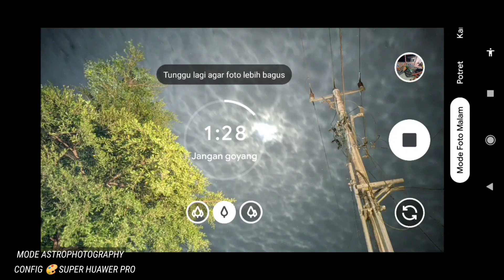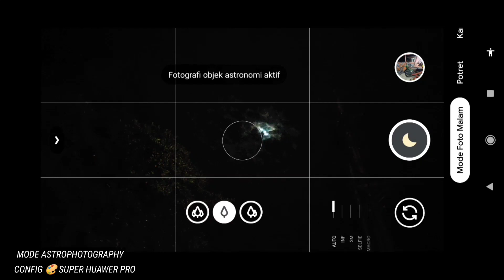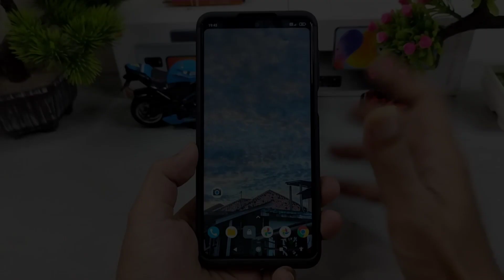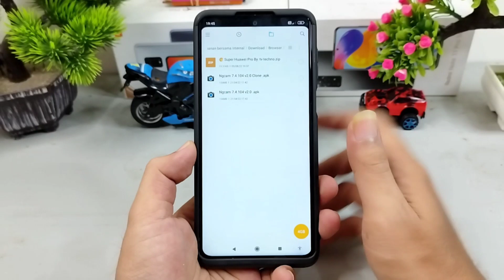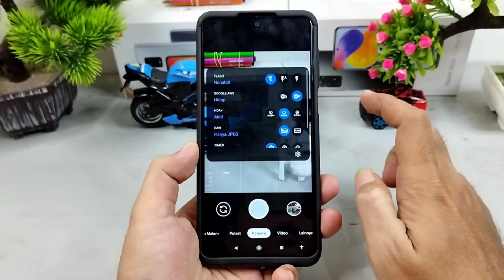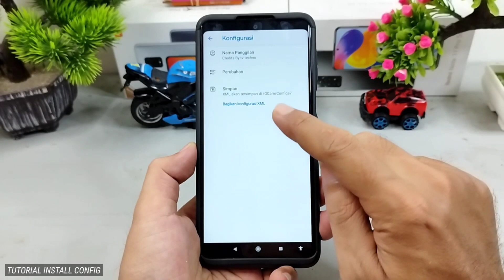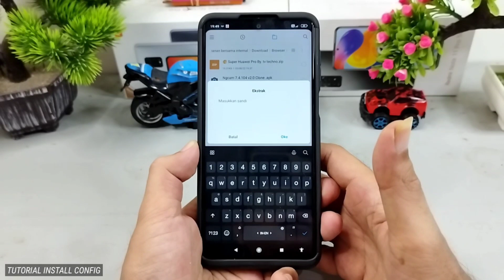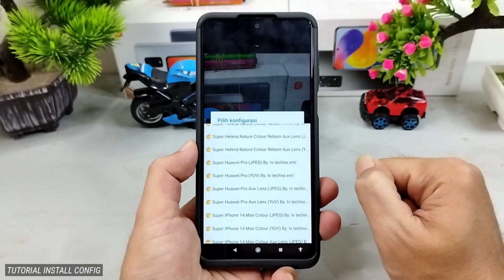Gcam Nikita 2.0 Android + Config 🎨 Super Huawei Pro, Detail Minim Noise, Best Camera android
Halo Guys kali ini saya akan share Config Terupdate Yaitu Config 🎨 Super Huawei Pro untuk Gcam Nikita 2.0 dan Kelebihan Gcam ini support banyak handphone Android 9 yang Chipset snapdragon dan Beberapa Handphone Android berchipsetkan Mediatek .

📸 Tested di dalam video Handphone Redmi Note 9 Pro

Note : Bila Nama merek device android tidak ada di daftar di atas bisa di coba saja, siapa tau cocok di hp kalian guys

Download Config 🎨 Super Huawei Pro bisa di coba di semua merek Handphone android peforma bisa rasakan sendiri karena tidak semua berjalan dengan baik , Untuk file Config yang sudah di ekstrak Pindah kan ke memori internal di dalam folder Gcam/config7 :

📌 Kalian bisa coba juga Config dari Official Ngcam pilih sesuai merek Handphone Kalian guys

Note : khusus Config 🎨 IPhone 15 Mpro bisa atau sesuai dengan Level Cam2api pada device android kalian masing-masing, kalau semisal ada config lag dan tidak lag viewfinder nya, Kalian pilih yang stabil dan tidak lag.

NOTE : Terapkan Semua Config Mana yang lebih smooth viewfinder di handphone Kalian.

Gcam Parrot
Gcam Nikita